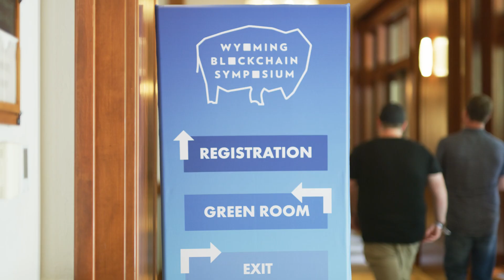Wyoming Blockchain Symposium 2024 | Recap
SALT Partnered with Kraken, a leading cryptocurrency exchange, and the University of Wyoming Center for Blockchain and Digital Innovation to launch a new digital finance conference. The highly curated, invitation-only event brought together 250+ leading investors, entrepreneurs and policymakers in the digital assets ecosystem for focused discussion and unique networking experiences in the beautiful Jackson Hole, Wyoming.

The goal of the event is to:
1. Catalyze more forward-thinking digital assets regulation;
2. Create a more decentralized, rather than centrally-planned, global financial system; and
3. Drive greater institutional understanding and adoption of blockchain infrastructure.

Aug. 19-22, 2024 at the Four Seasons Jackson Hole

SALT is a global thought leadership and networking forum encompassing finance, technology and public policy.